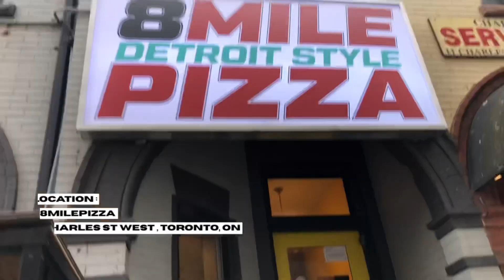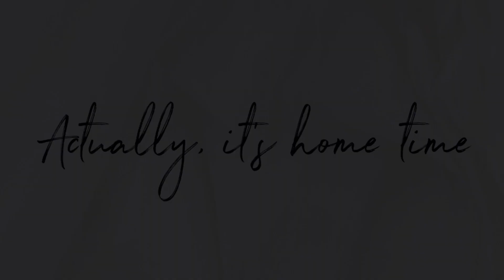VLOG: Deep Dish w/ the gyal dem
Hey lovelies,

If you’re new here, welcome! I am Unique aka Miss livealittle the foodventurer, city explorer, self proclaimed haul girl and most all life enthusiast!

In today’s Vlog / foodventure things didn’t go as planned but we made it work!

Come along with me and a special guest (@Chanel0x) as we enjoy detroit style deep dish pizza in our city!

9 Charles St West, Toronto, ON

Don’t forget
Oh and SHARE 💕🥳